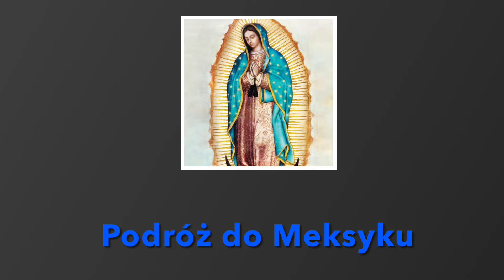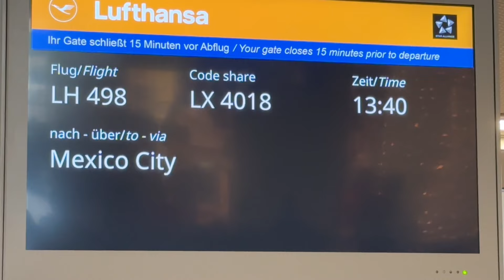MEKSYK - GUADALUPE - Pielgrzymka - Fundacja Róże Maryi - 23.01-05.02.2024 - Dzień Pierwszy.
Rekolekcje w drodze - o. Andrzej Prugar –  „WSZYSTKIE KOLORY RÓŻAŃCA, CZYLI Z MARYJĄ KONTEMPLUJEMY ŻYCIE JEZUSA”